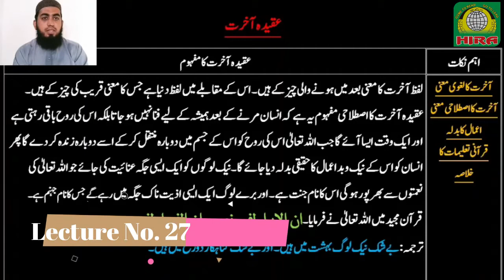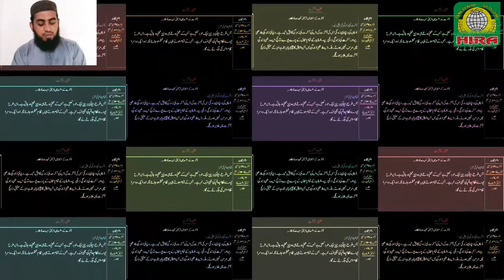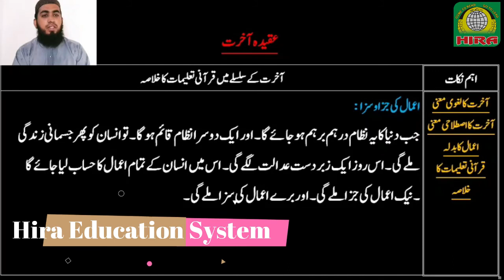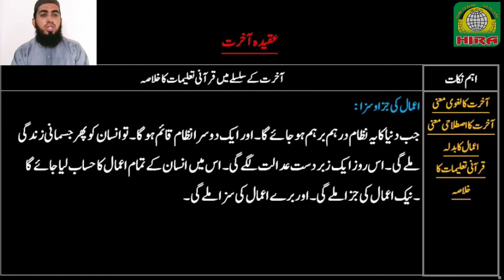Islamic Studies Lecture No. 27 | عقیدہ آخرت کا مفہوم | for Intermediate (1st Year Classes)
Islamic Studies Lecture No. 27
for Intermediate (1st Year Classes)

Topic: -

عقیدہ آخرت کا مفہوم